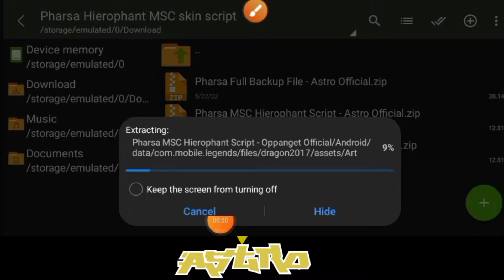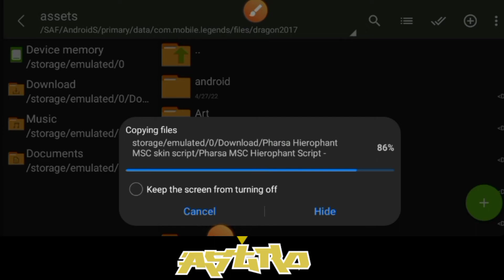NEW PHARSA MSC HIEROPHANT SKIN SCRIPT NO PASSWORD|"MSC Hierophant" Full Effects Skin Script|ML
🔴Credit for the owner of the script:)

➤ Hello guys! In this video I will show you how to get Pharsa MSC Hierophant skin for free using this Method!

You can use it on rank, classic or anywhere!

All script/backup file link are down below! Continue... ■■■■■■■■■■■■■■■■■■■■■■■■■■■■■■■■■

•Full effect & voice
•No banned
•No root
•Work all mode
•Work 100%

(Same Process in using Backup File or Script Remover) ■■■■■■■■■■■■■■■■■■■■■■■■■■■■■■■■■
All of my Script are Free and Safe to use!

Godbless Everyone!